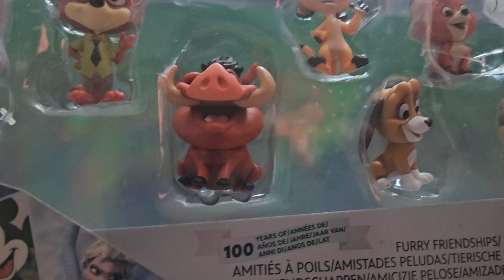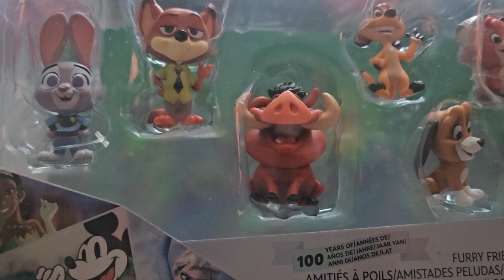Happy Birthday to Ernie Sabella and Jeremy Irons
Those are the two famous voice actors who voices Pumbaa and Scar from Walt Disney Animation Studios' 32nd animated motion picture "The Lion King"